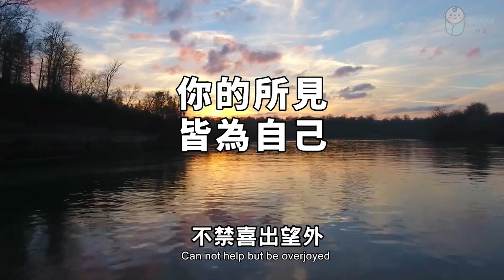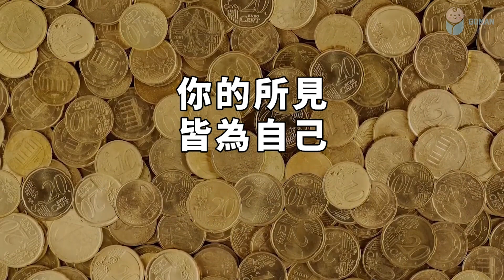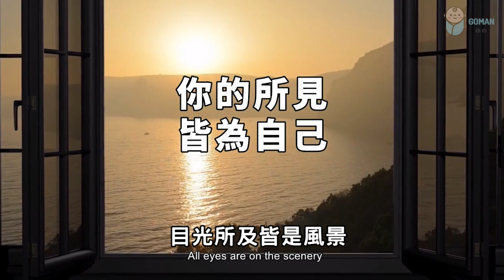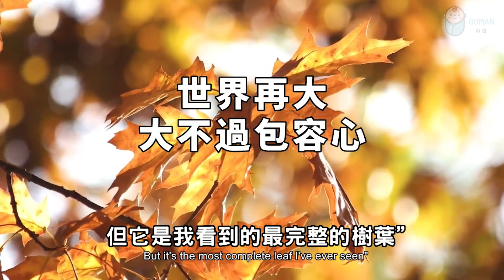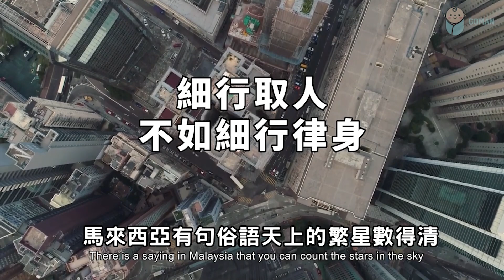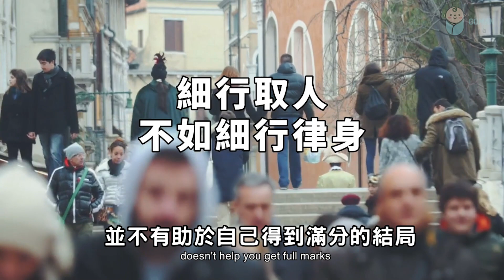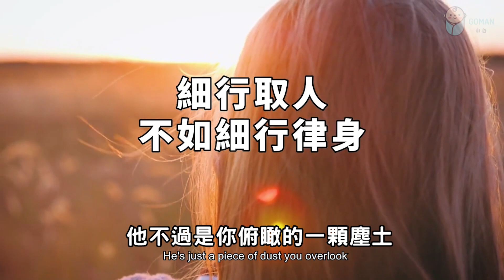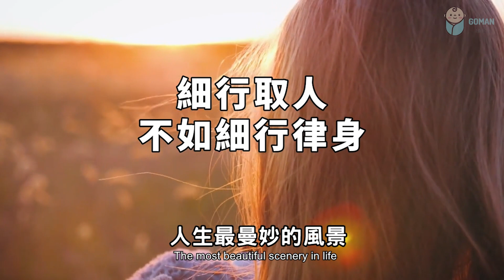2023 內心成熟的人，看誰都順眼！只有愚蠢的人才會看不慣別人！A mature person is pleasing to the eye【愛學習 】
2023 內心成熟的人，看誰都順眼！只有愚蠢的人才會看不慣別人！A mature person is pleasing to the eye【愛學習 】